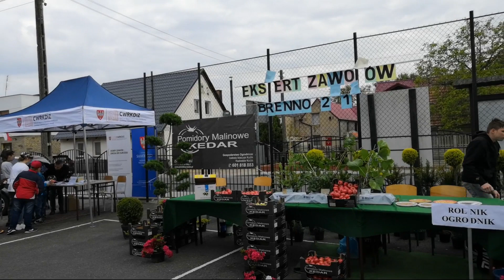Dzień Przedsiębiorczości 2019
Dzień Przedsiębiorczości - 10 maja 2019r.